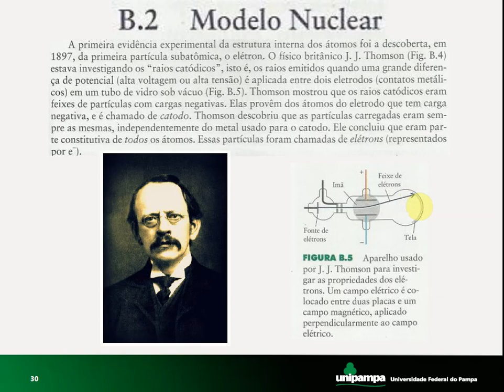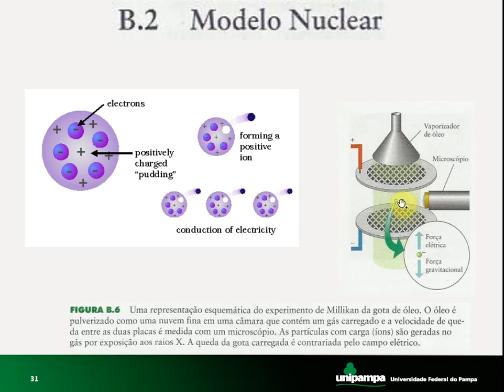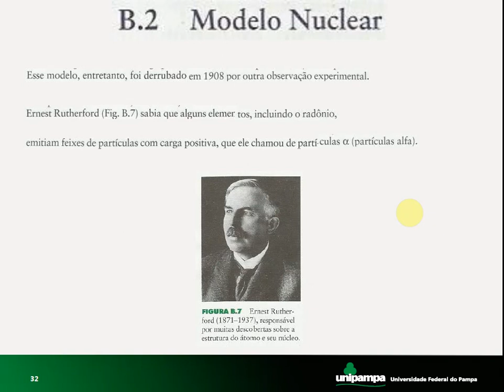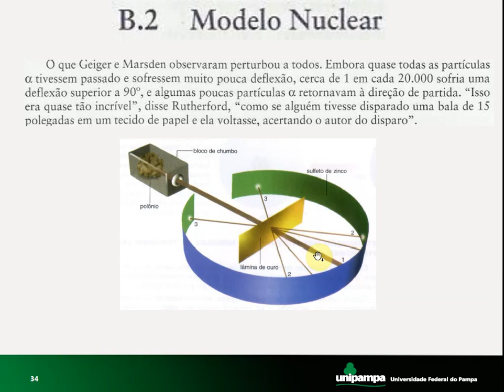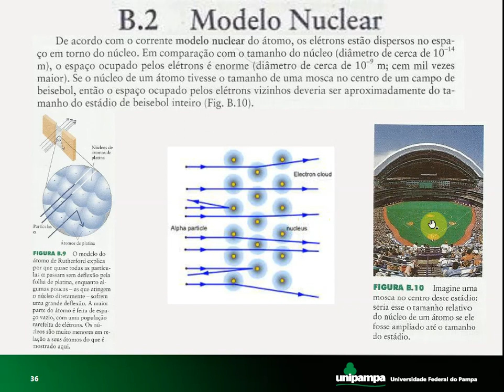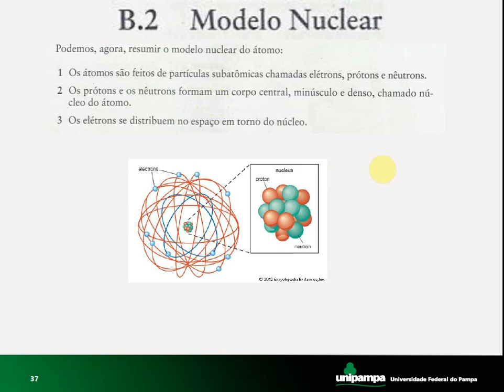QG1 4 Modelos Atômicos